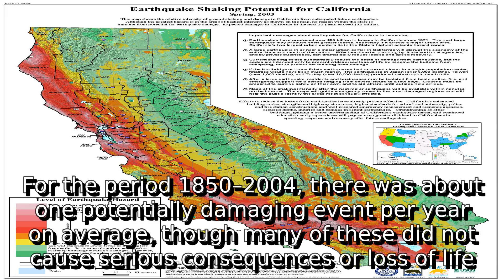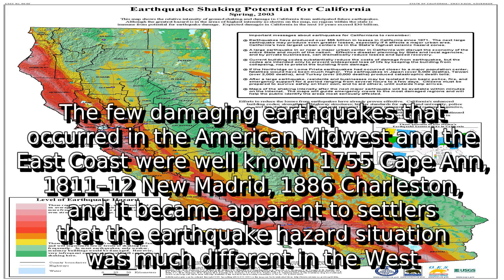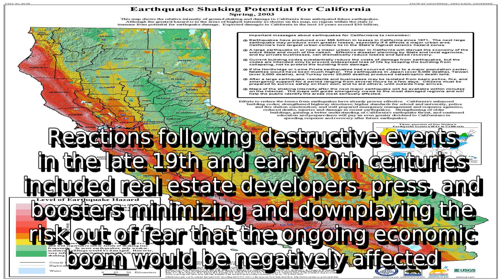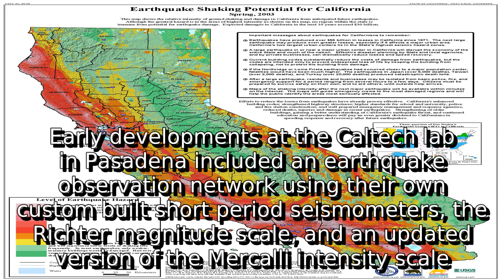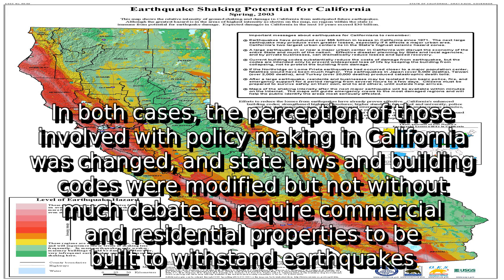Learn about list of earthquakes in california | what is alquist priolo zone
A detail information about what is alquist priolo zone. I do not own it. I just make video out of this so that some people get some help.